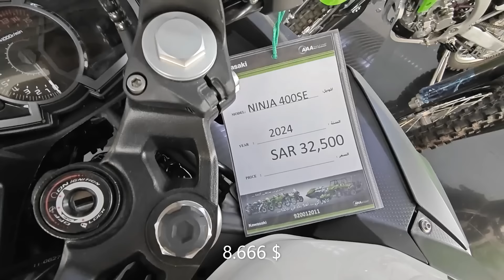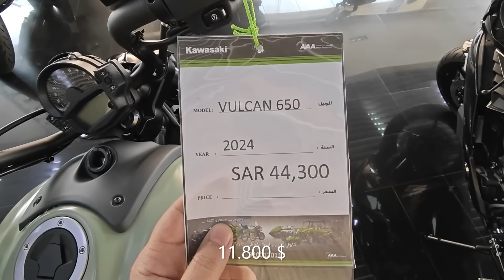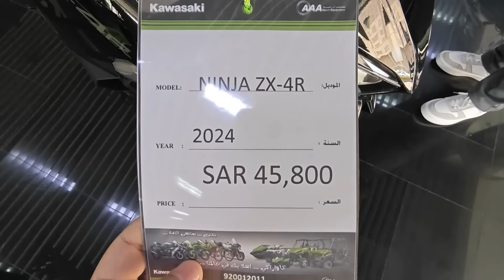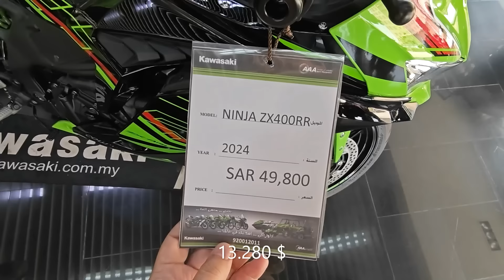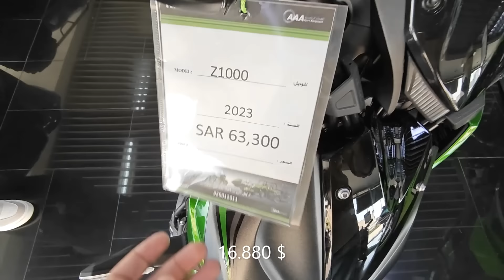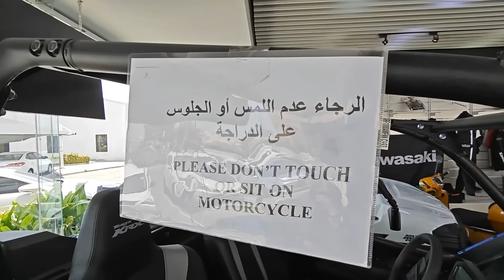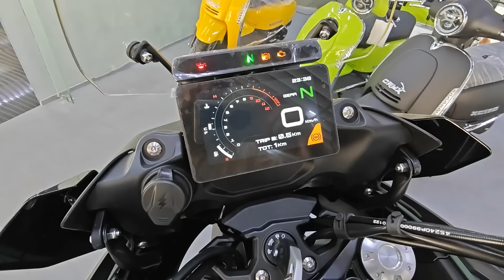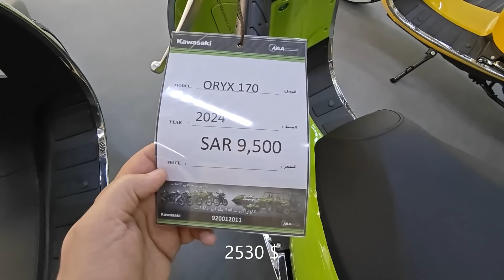ماذا يوجد لدى كاواساكي لعام 2024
كاواساكي دراجات نارية
كاواساكي دراجة نارية 2024
KAWASAKI Motorcycle 2024
new motorcycle